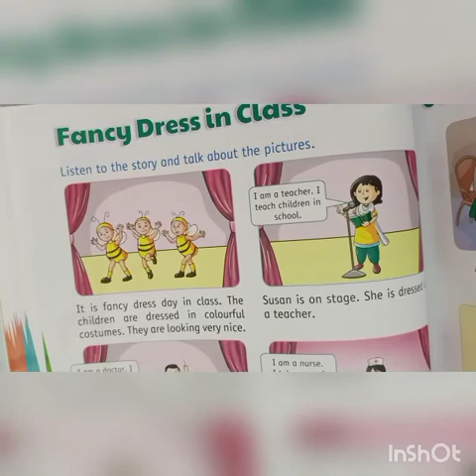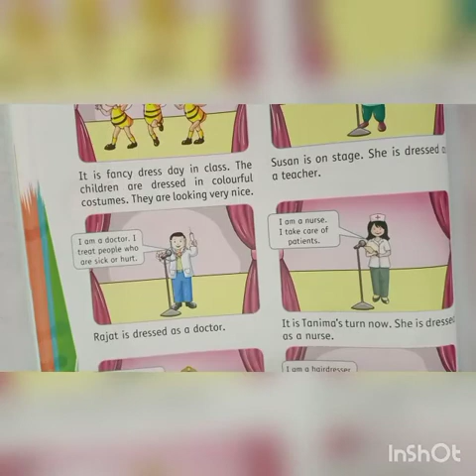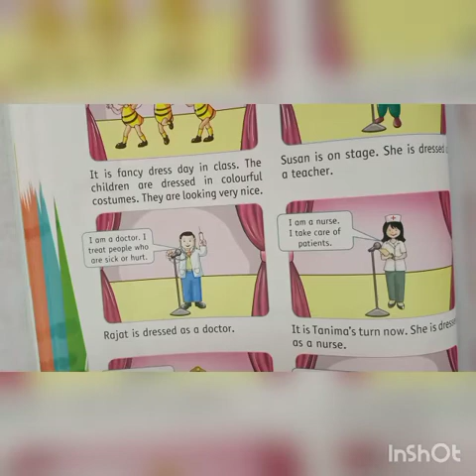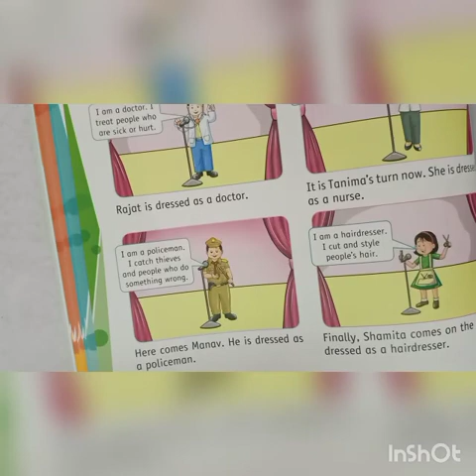jr kg bk 7 EVS Fancy dress in class